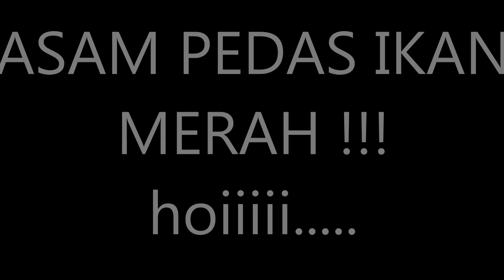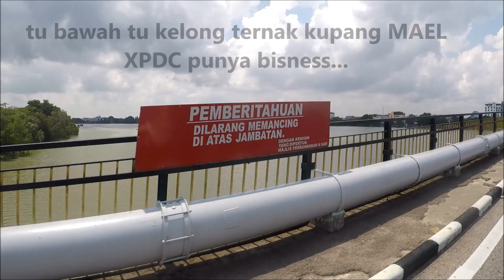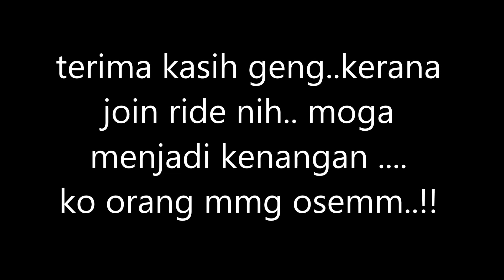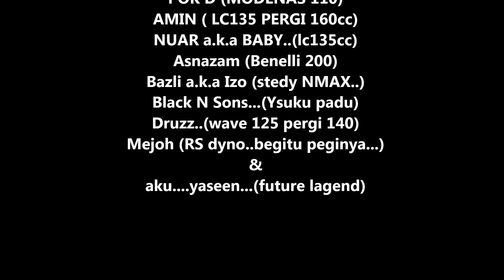VOL.4 (LAST) POLISAS RIDER ( RIDE ASAM PEDAS MUO ) JULY 2019